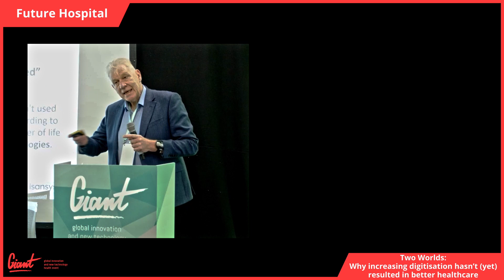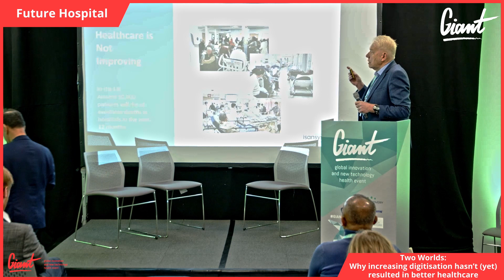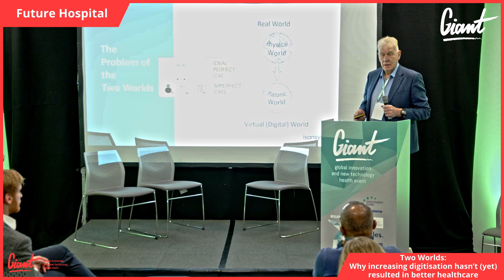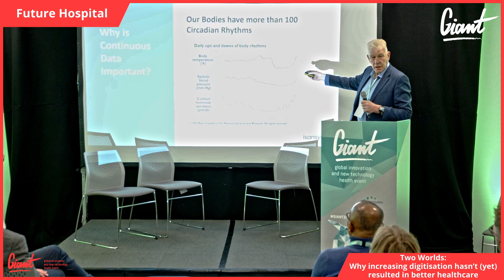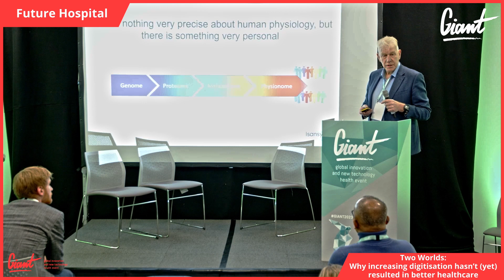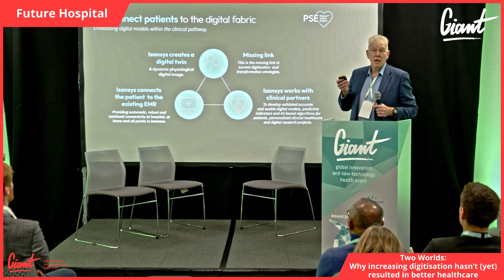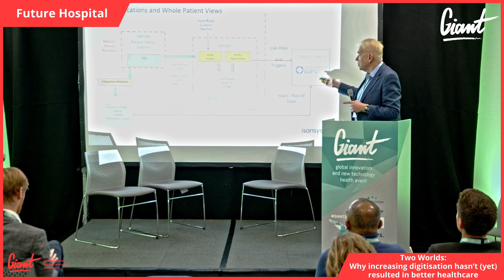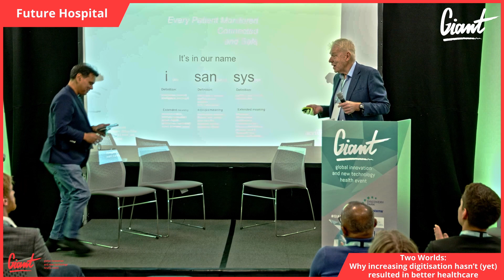The GIANT Health Event 2023 | Two Worlds why increasing digitisation hasn’t yet resulted in better..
Future Hospital Show
Two Worlds: why increasing digitisation hasn’t (yet) resulted in better healthcare

Speaker
Keith Errey,
CEO, Isansys,